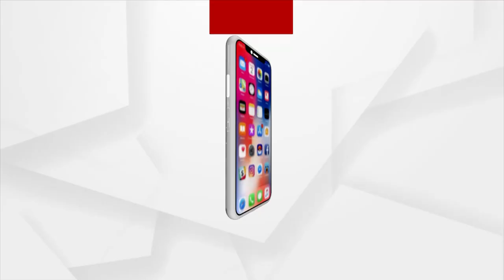STF ପଞ୍ଝାରେ ହରିଣ ଚମଡା ଚୋରା ଚାଲାଣକାରୀ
STF ପଞ୍ଝାରେ ହରିଣ ଚମଡା ଚୋରା ଚାଲାଣକାରୀ। ୫ଟି ହରିଣ ଚମଡା ଜବତ ସହ 2ବେପାରୀଙ୍କୁ ଗିରଫ କଲା ଏସଟିଏଫ। ପିପିଲି ଫ୍ଲାଏ ଓଭର ନିକଟରେ ହରିଣ ଚମଡା ବିକିବାକୁ ଡିଲ ଚାଲିଥିବା ବେଳେ ମାଡି ବସିଲା STF।